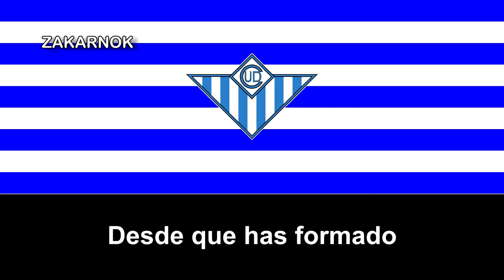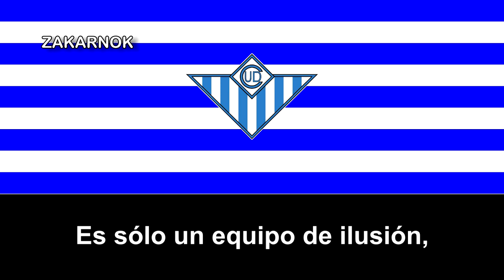Himno de la UD Casetas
La Unión Deportiva Casetas es un club de fútbol español, del barrio rural zaragozano de Casetas.

El club fue fundado en 1920 y compitió durante casi toda su historia en categorías regionales, hasta que en la temporada 1992-93 dio el salto a la Tercera División de España, categoría nacional en la que competiría durante varias temporadas entre las que consiguió algunos ascensos a Segunda División B de España, disputándose por primera vez en la temporada 1994/95

Entre 1948 y 1953 se llamaba Unión Deportiva Cerámica Casetas por razones de patrocinio.

El campo de fútbol de San Miguel inaugurado en 1974 es uno de los pocos con césped natural que quedan en la capital zaragozana, sobre todo en las categorías no profesionales. Construido en propiedad por el club, en 2008 pasó a ser de titularidad municipal, cediendo el Ayuntamiento de Zaragoza su uso al club casetero.